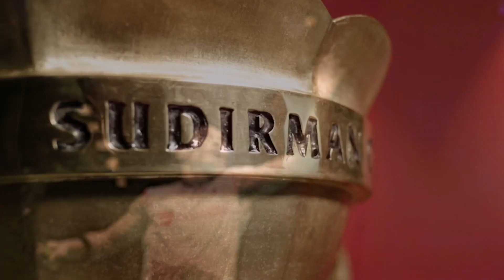TOTAL BWF SUDIRMAN CUP 2019 | XD | THAILAND VS RUSSIA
TOTAL BWF SUDIRMAN CUP 2019
Total BWF World Mixed Team Championships
Badminton
Day 3
Highlights
Match
XD | Dechapol Puavaranukroh/Sapsiree Taerattanachai vs. Evgenij Dremin/Evgrenia Dimova